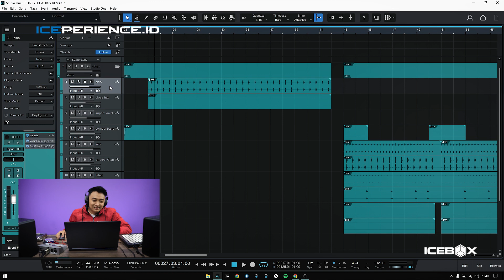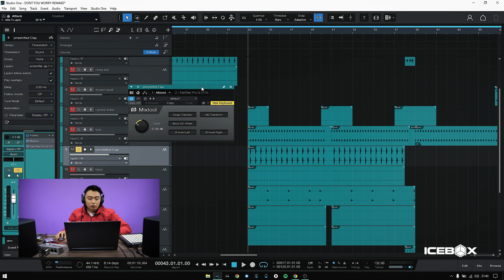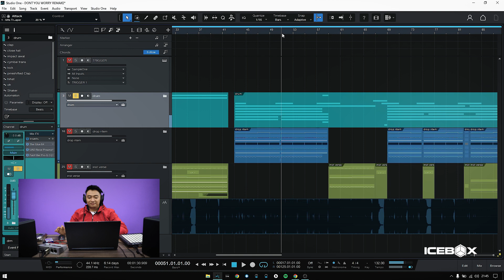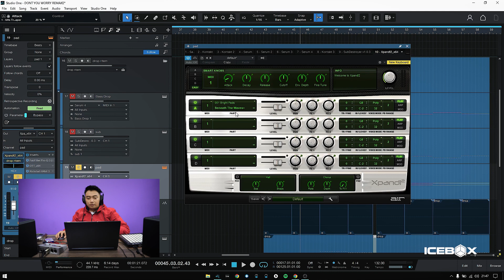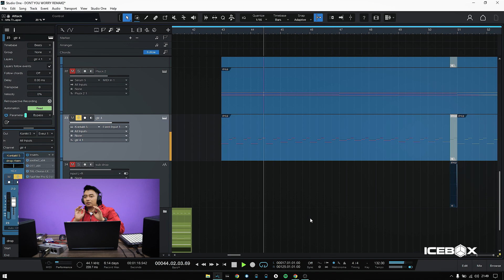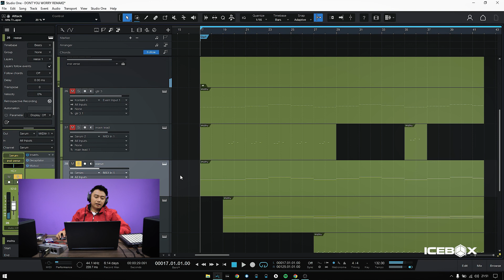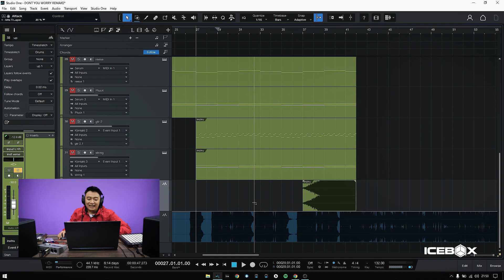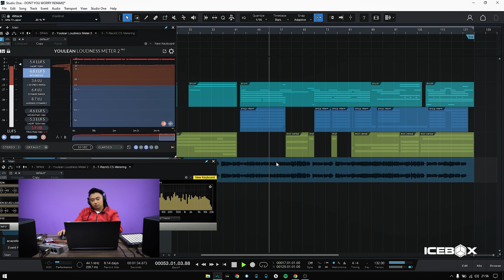[BEATMAKING] with Ryan Julian : Black Eyed Peas, Shakira, David Guetta "DON'T YOU WORRY" Remake.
Hey how, Beatmaking with Ryan Julian is back!

Kali ini Ryan bakal breakdown sebuah lagu yang lagi happening banget, bertabur bintang dan
tentunya asik banget! yup, it's a song from David Guetta, Black Eyed Peas and Shakira yang berjudul "DON'T YOU WORRY".
Lagu yang mengandung synth super megah dan beat yang thumpy dan asik ini akan di breakdown
oleh Ryan Julian so you guys can have better understanding in how the music constructed!

Without further do, Let's get to the video!

to get yourself updated to our upcoming projects!